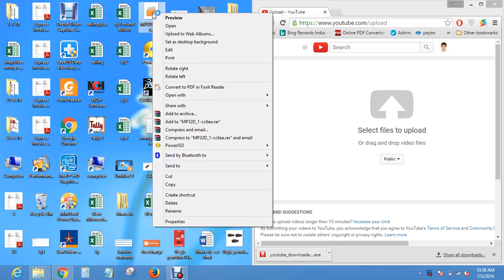IMAGE SIZE REDUCE WITHOUT LOOSING CLEARITY WITHOUT SOFTWARE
COLLEGE: GOVT. ENGINEERING COLLEGE - VALSAD
DEGREE: B.E. MECHANICAL ENGINEER WITH DISTINCTION
JOB: PRODUCTION SUPERVISOR AT moldex composites pvt ltd.